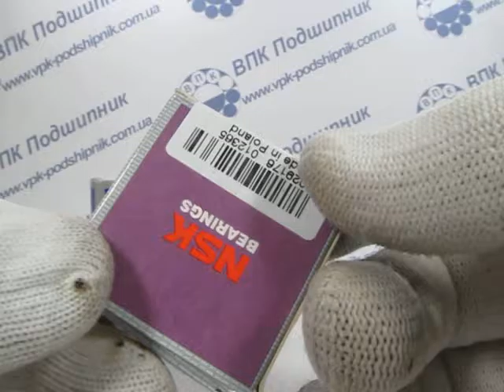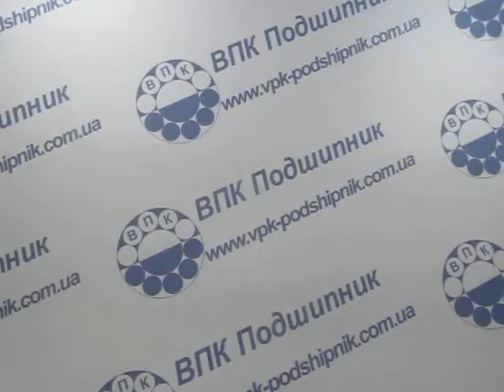Подшипник 6002ZZ NSK